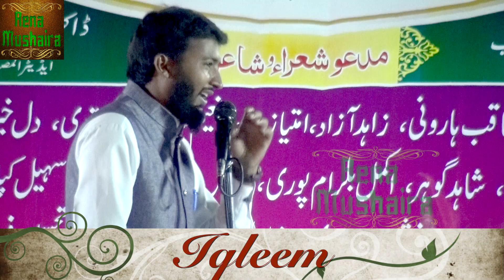Mohammed Iqleem Latest Mushaira || Zaroor Sune||AENA MUSHAIRA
All India Urdu Council Presents AALMI MUSHAIRA, Faza Ibn-E-Faizi Ki Yaad Mein. On 12th May 2018, At Aligarhwa, Siddharthnagar (U.P.),  Zere Ehtmam Siddharthnagar Ekta Vikas Manch. Convenor-E-Mushaira- Dr. ABDULLAH FAISAL (Editor:- Al-Misbah) Sadar- Arshad Khan, Sarparst- Aftab Alam, Zere Qayadat- Shamim Ahmed Khan, Ifttitah- Karim Khan. Mushaira Recorded & Uploaded by AENA MUSHAIRA (Ashraf Qureshi-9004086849).